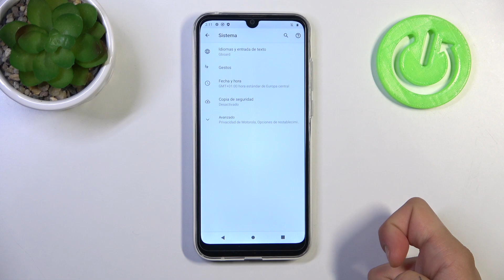Cómo restablecer ajustes de red en MOTOROLA Moto E6i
En este tutorial práctico, te enseñaremos cómo restablecer los ajustes de red en tu MOTOROLA Moto E6i. Si estás experimentando problemas con la conexión a Internet, Wi-Fi, Bluetooth o datos móviles, restablecer los ajustes de red puede ser una solución efectiva. Esta opción restablecerá todas las configuraciones de red a sus valores predeterminados, eliminando cualquier configuración incorrecta que pueda estar afectando el rendimiento.

Pasos para solucionar problemas de conexión mediante el restablecimiento de ajustes de red.
¿Por qué es útil restablecer los ajustes de red en mi dispositivo?
¿Cómo mejorar el rendimiento de la conexión mediante este proceso?
¿Cómo asegurarme de que mis configuraciones de red queden optimizadas después del restablecimiento?